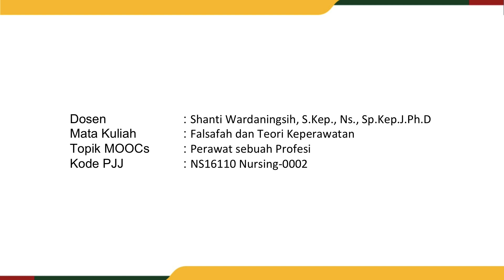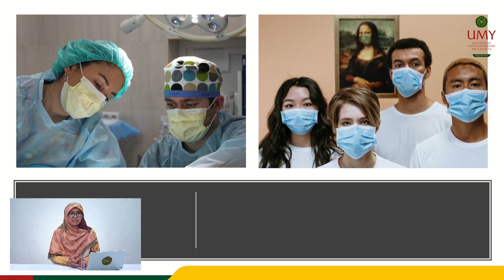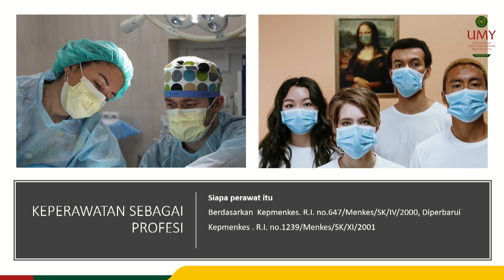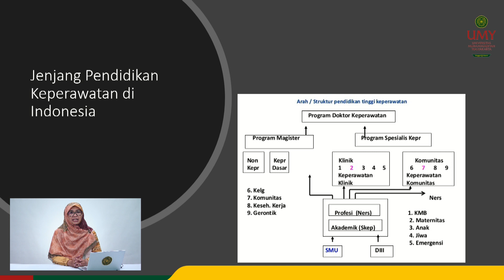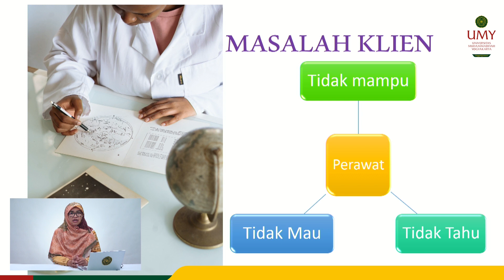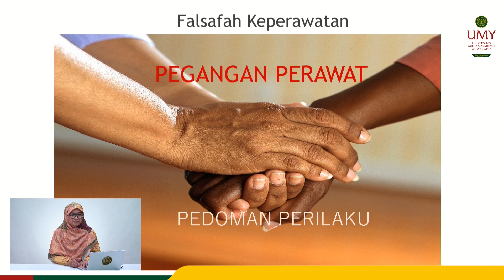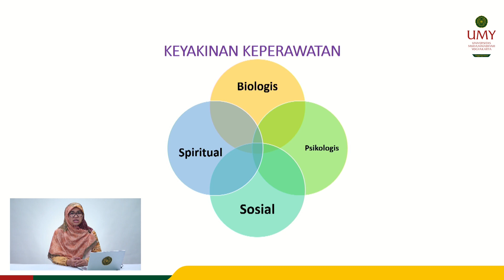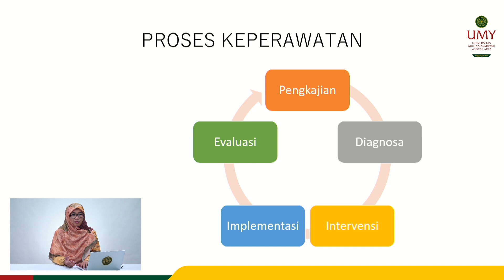Pengantar Profesi Keperawatan: Perawat sebuah Profesi | Shanti Wardaningsih, M.Kep., Sp.Kep.J., Ph.D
Video MOOCs Mata Kuliah Falsafah dan Teori Keperawatan
Program Studi Keperawatan | Fakultas Kedokteran dan Ilmu Kesehatan

Video bahan ajar kuliah Falasafah, Teori Keperawatan dan Keperawatan Islam. Bahan ajar yang menjelaskan tentang pengantar profesi keperawatan khususnya Perawat sebuah Profesi